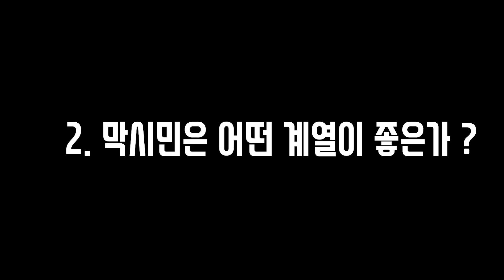막시민 키우고 싶은 신규 복귀 유저분들은 보세요 [ 테일즈위버 막시민 초보자 가이드 ]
카카오톡 플러스친구 : 조블TV